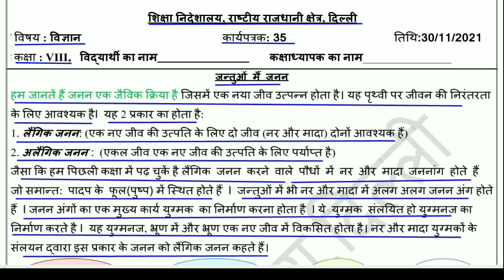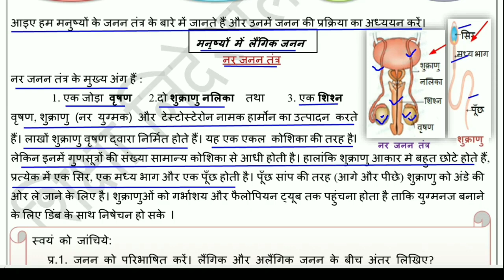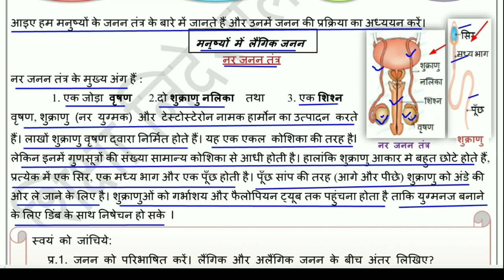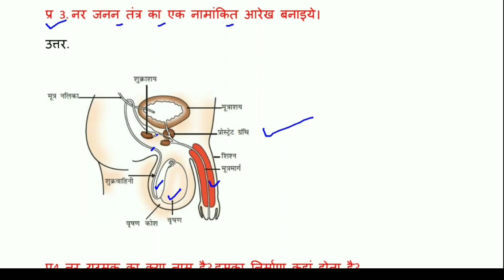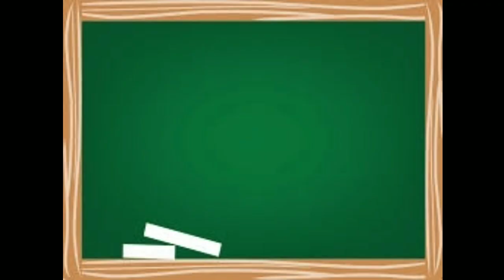Worksheet 35 Science (Hindi) class8 (30/11/21)/worksheet Science class 8/Science worksheet 35 class8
Answers are given(उत्तर दिए गये हैं), This worksheet is about worksheet 35 Science जंतुओं में जनन- लैंगिक और अलैंगिक जनन (Reproduction in animals- sexual and asexual reproduction)